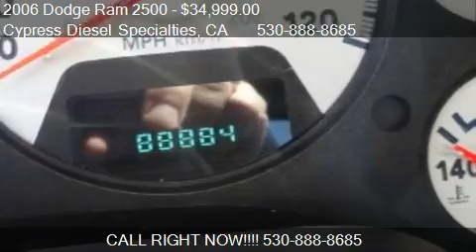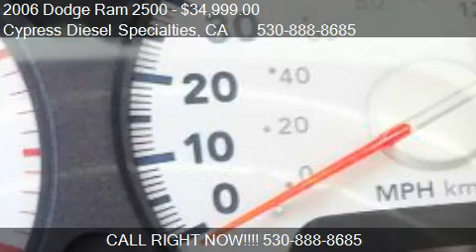2006 Dodge Ram 2500 Laramie - for sale in Auburn Ca. 95603,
Cypress Diesel Specialties

Come test drive this 2006 Dodge Ram 2500 Laramie for sale in Auburn  Ca. 95603, CA.

Beautiful "Larimie Model" Quad Cab Long Bed 5.9 4x4. Loaded with Leather, Infinity 6CD Stereo, Bluetooth, Adjustable Foot Pedals, Power Rear Slide Window, Radio Controls on Steering Wheel, Dual Power Leather Heated Seats, Custom Running Boards, Spray in Bedliner, and more...Hard to find in the longbeds. Has the awesome 5.9 Cummins Engine! This is the truck to have.